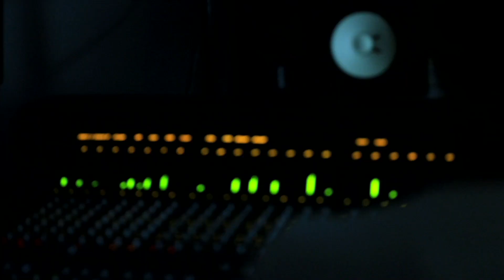Hemlin & Brink: Det sista du ser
Music written by Mats Wester, Py Bäckman
Produced by Niklas Bergström, Pelle Broberg, Michael "Brink" Brinkenstjärna - Nox Studios - Stockholm - Mars 2015
Video by Frank Alba